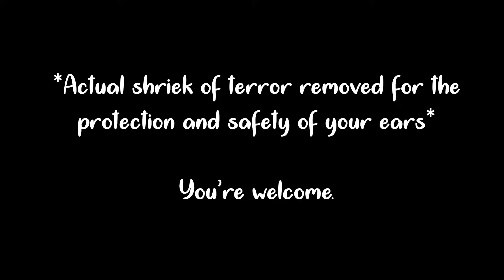Reaction to Solar 'Spit it out (뱉어)' MV - SNATCHING HER OWN WIG?!?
Solar definitely didn't come to play with her solo!